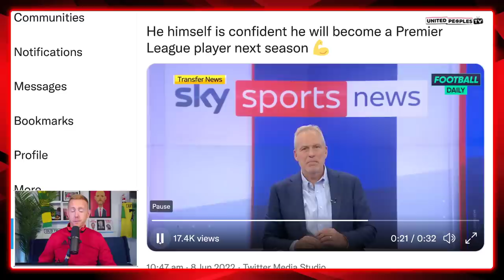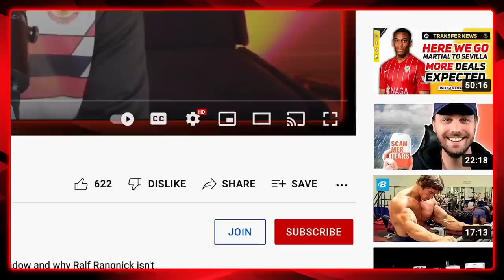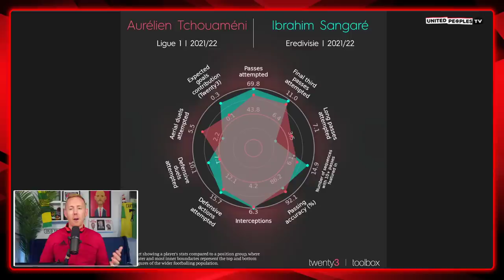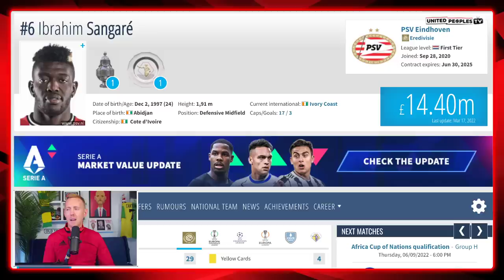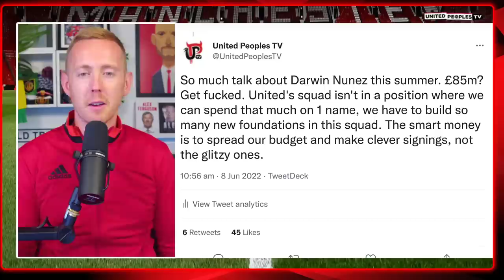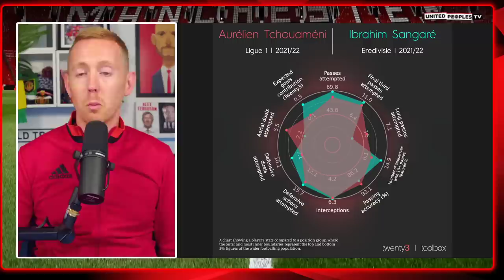Ibrahim Sangare To Man Utd: An Ideal Defensive Midfield Signing For Erik Ten Hag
PSV midfielder Ibrahim Sangare is being linked with a move to Manchester United. A defensive midfielder? Being linked with United? It's about time Erik ten Hag was linked with signing a player in that position because for me it is still the biggest priority the club has. Sam runs through the reports linking Sangare with United and why he would be an ideal signing in a position United have such a big weakness in.